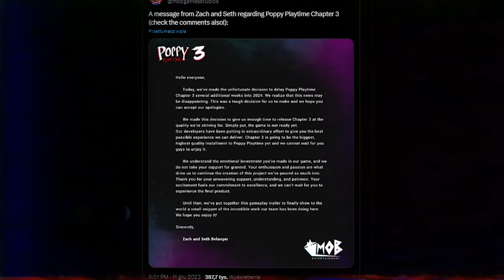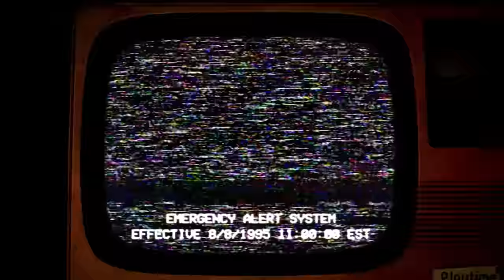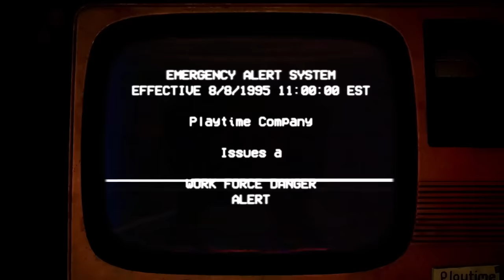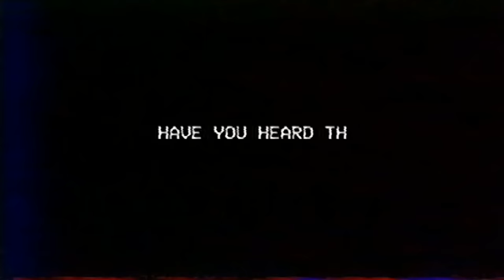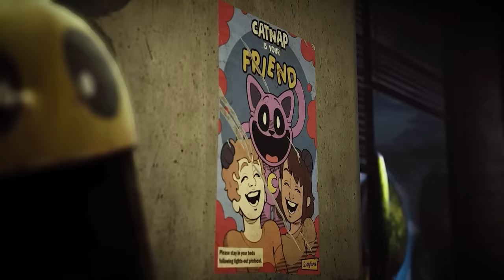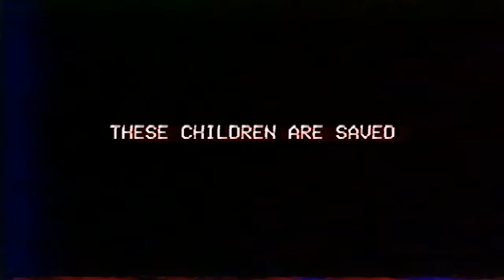WYSZEDŁ TRAILER POPPY PLAYTIME CHAPTER 3 i PRZESUNIĘTO PREMIERĘ XD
Catnap jest goniony przez Skibidi toilet